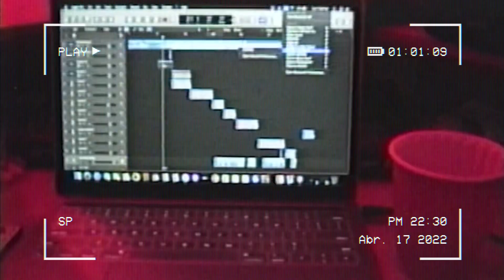Unfinished Bizz - Keviin (Official Music Video)